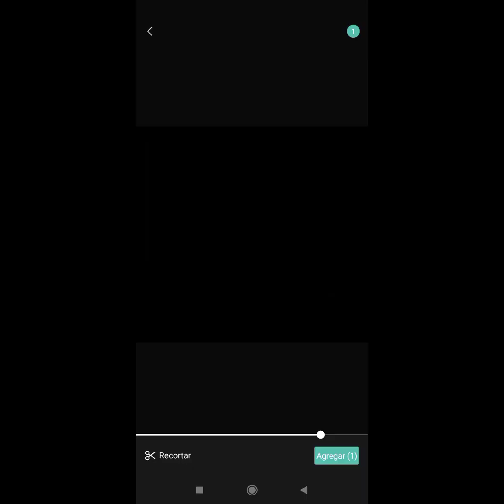All Characters Memes 2021 - 2022 ( Bonkers ) Phonk